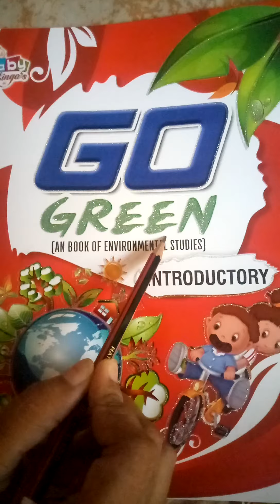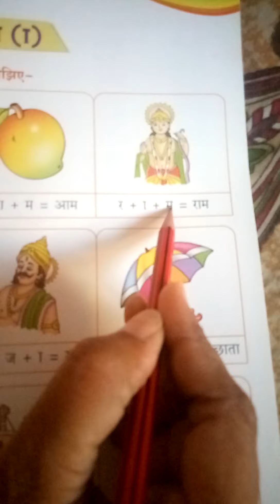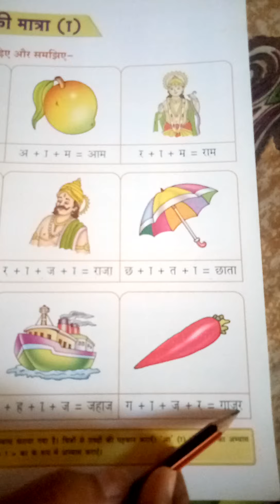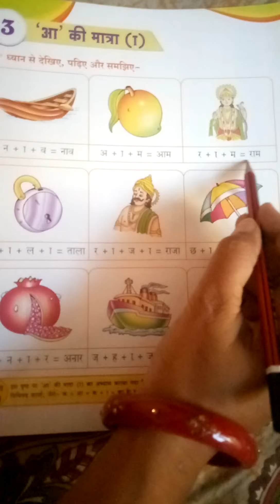CLASS PREP LECTURE 8 EVS AND HINDI